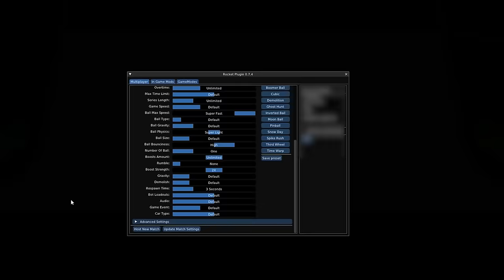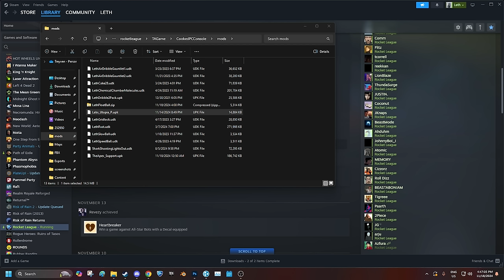hot dog.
Camera Settings:
FOV: 110
Distance: 270
Height: 110
Angle: -4
Stiffness: 0.75